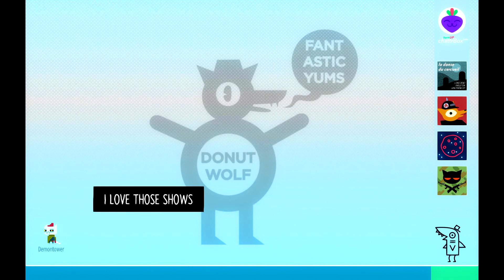"Mechanics" - 25 (Bonus 04) - Night In The Woods [Blind]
The alternate timeline continues with answers as to what might have been if we'd spent all our time with Gregg the first time around!